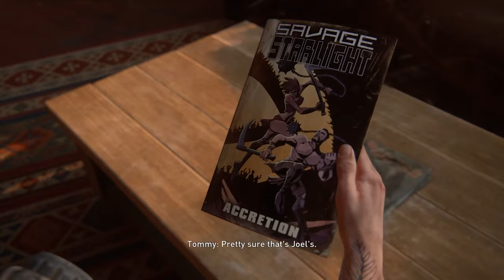The Last of Us™ Part II | PS5 Gameplay | Episode 9 - Jesse to the Rescue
This is the 9th episode of The Last of Us Part II on PS5
Jesse to the Rescue